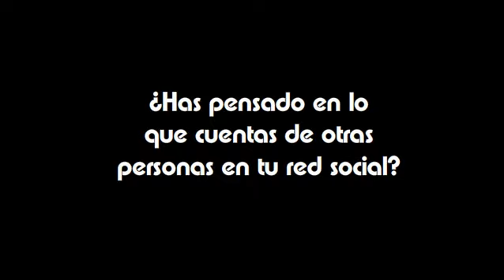La privacidad de los demás también depende de ti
Animación del Foro Generaciones Interactivas realizada en colaboración con Pantallas Amigas